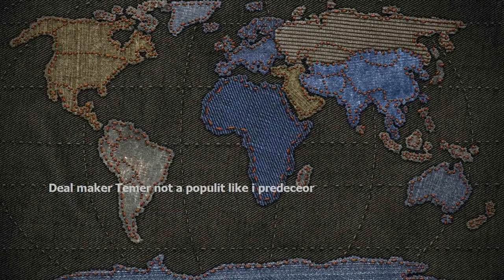Deal maker Temer not a populist like his predecessors